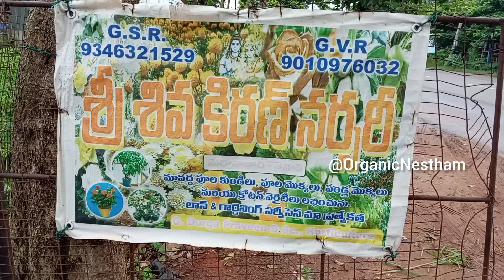నర్సరీ కీ వెళ్తే కాళీ చేతులతో రాలేము... మీరు అడుగుతున్న ఏక బిల్వం, మహా బిల్వం, త్రిదలం అన్నీ ఉన్నాయి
Siva kiran nursery
Sulthanabad
Tenali

Phone number video lo undi